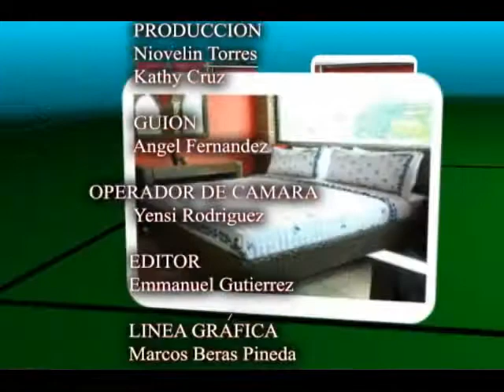Decor-acción - Lo Rústico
Programa que muestra los diferentes ambientes rústicos en la decoración del hogar.